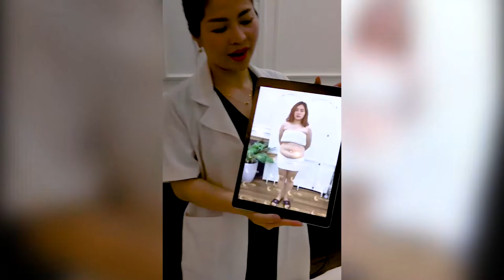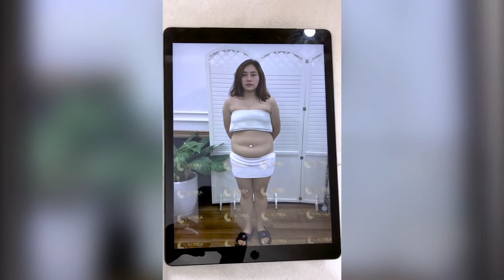GIẢM CÂN 13KG và 21cm vòng eo Chị Nhung thon gọn “bất ngờ”! – CÔNG NGHỆ ĐỐT MỠ THẦN TỐC Lipo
⚡️GIẢM BÉO không dễ đặc biệt là giảm béo cho vòng bụng. Vậy mà chị Nhung lại giảm tới 13kg và 21cm vòng eo!
⚡️Cùng lắng nghe những chia sẻ của chị về công nghệ giảm béo giúp chị ĐỐT MỠ thành công nhé.

Viện thẩm mỹ Korea được chuyển giao độc quyền trên toàn Châu Á từ Tập đoàn Caregen được bảo trợ bởi chính phủ Hàn Quốc.
✔️ Trị liệu 1 lần – thời gian từ 60 – 90 phút.
✔️ Phá hủy tới 10 – 20kg.
✔️ Thu gọn từ 30 – 45cm vòng bụng.
✔️ Tiêu biến tận gốc mỡ nội tạng, mỡ lâu năm, mỡ mềm, mỡ dạng xoắn…
✔️ Chặn đứng 100% sự tích tụ sau liệu trình.
Hệ thống VIỆN THẨM MỸ KOREA:
- HÀ NỘI:
▪️Tòa nhà 99 Triệu Việt Vương, Hai Bà Trưng, Hà Nội.